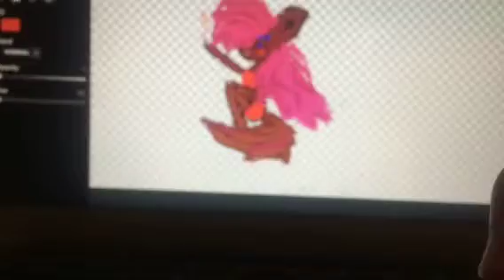Part 2 now finished drawing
That's the rest of it!